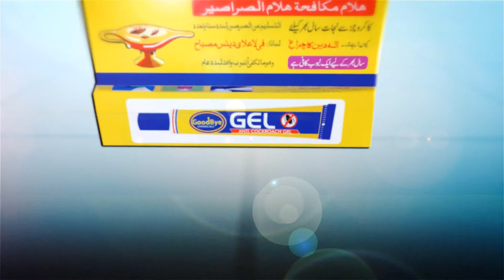goodbye chemicals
we have home cleaning items like phenyle ,bleach ,dishwash etc.